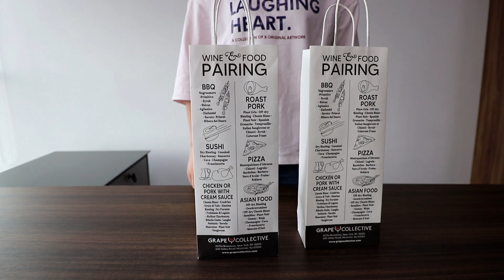Gift paper bag